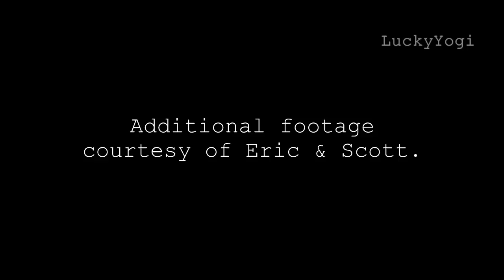Noble Canyon Downhill Mountain Biking Film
Turn on your subwoofer and enjoy a production edited by Yogi.